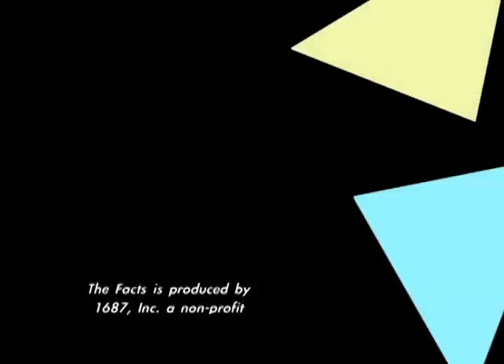Slice of THE FACTS: Carolyn as a Scapegoat Improv to Composition